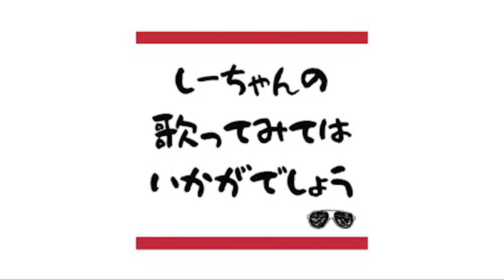【あいみょん】昔ハモネプ優勝した男が『裸の心/あいみょん』 を原キーで歌ってみた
今回は『裸の心/あいみょん』を原キーで歌わせて頂きました！
カメラ&レコーディング機材を一新して更にしーちゃんの魅力を伝えれる動画ができました！
ぜひフルで見てほしいです！

素敵な音源をお借りしました！

MIX（いつもありがとうございます）
わっきーさん

10月までに登録者数1000人を目指して頑張っています！
あと100人！！

【SNS】
■ハモネプ優勝のサングラスしーちゃん（歌）
■日々寄り添い系の眼鏡ときや（カメラマン）